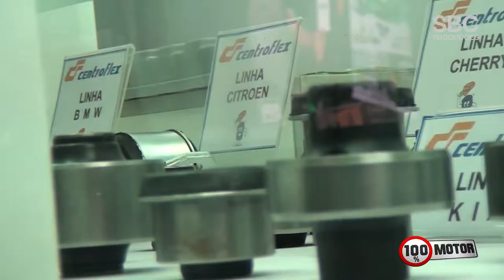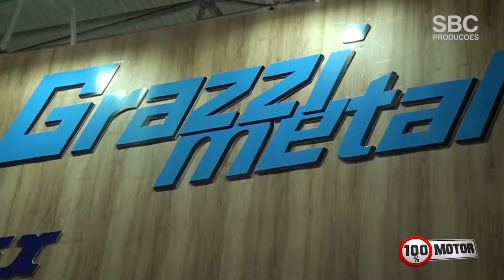Automec 2019 | GRAZZI METAL